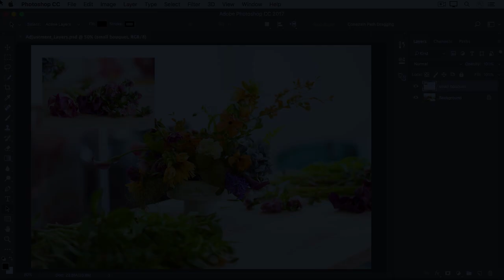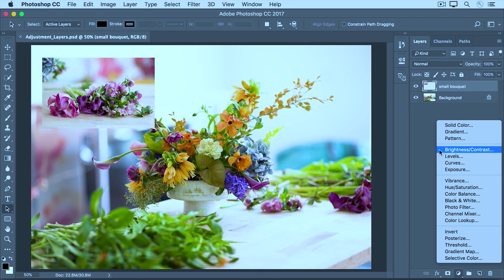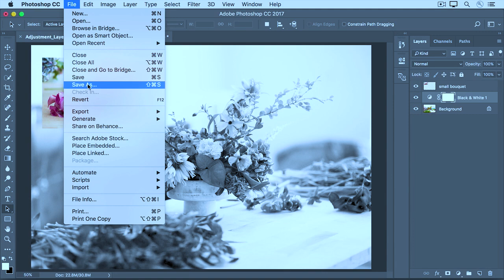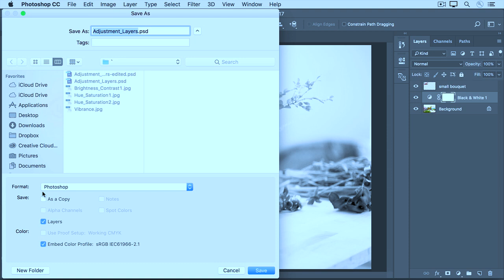Adobe offers powerful editing software such as Photoshop, Adobe Premiere Pro, and Adobe Lightroom.